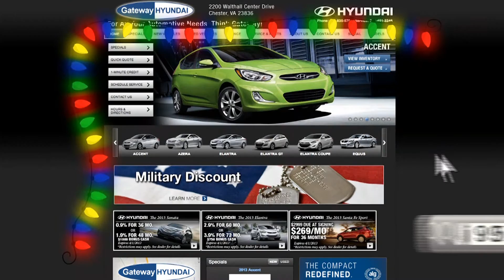i95 Cars Holiday 15